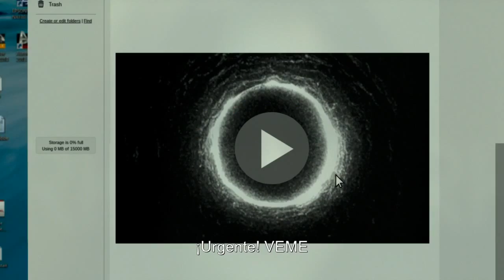MorirasEn7Dias - Cristina Garcia